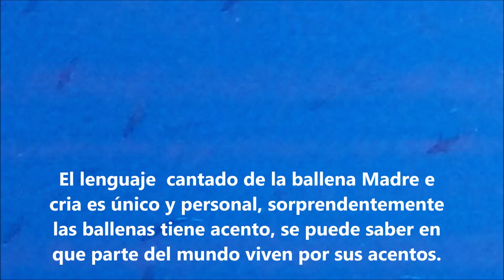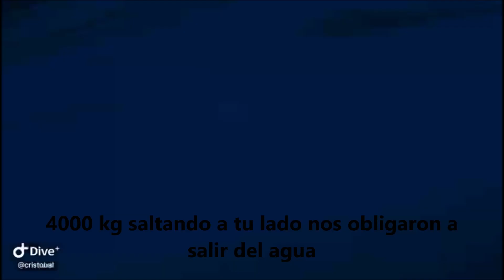Ballenas Jorobadas 2024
Expedición Banco de la Plata a 120 km noreste de Puerto Plata en República Dominicana, santuario del mundo de ballenas jorobadas con una población entre 5000 y 7000 unidades.